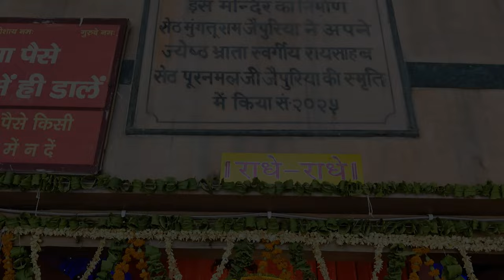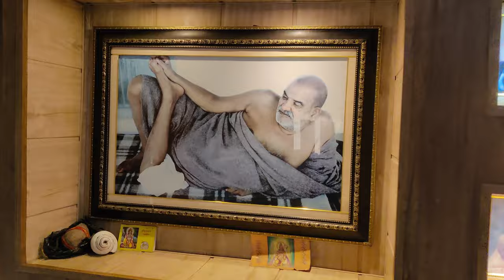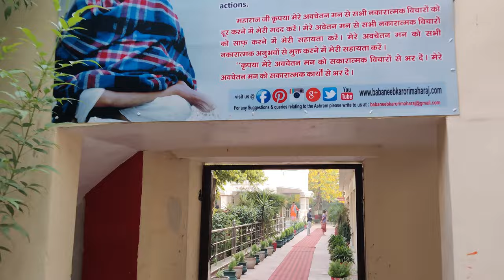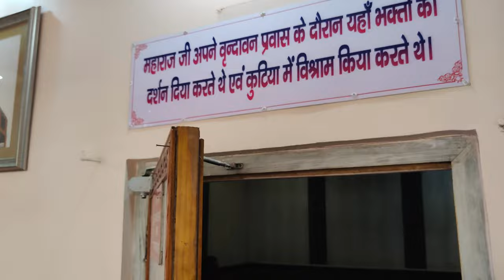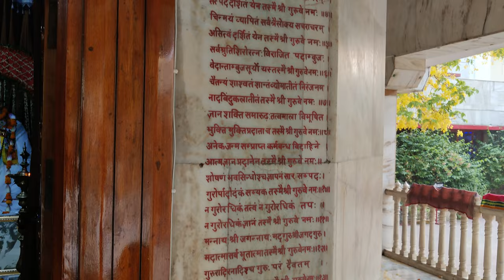Neem Karoli Baba | Neem Karoli Baba Vrindavan Ashram (Tour In 4K)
नीम करौली बाबा या नीम करौरी बाबा या महाराजजी

Discover the Mystical Legacy of Neem Karoli Baba: A Journey to Kainchi Dham

Neem Karoli Baba, fondly known as Maharaj-ji, is a revered spiritual guru who has inspired countless devotees worldwide. His ashram, the Neem Karoli Baba Ashram, located in the serene hills of Kainchi Dham, Nainital, has become a beacon of spiritual enlightenment and peace.

The Kainchi Dham Ashram, also known as Neem Karoli Baba Mandir, is not just a place of worship but a sanctuary for those seeking solace and spiritual awakening. The ashram's tranquil environment, nestled amidst the lush greenery of the Kumaon region, offers an ideal setting for meditation and reflection.

Visitors to the Neem Karoli Baba Ashram can immerse themselves in the spiritual ambiance, participating in daily prayers, bhajans, and the chanting of the Hanuman Chalisa. The presence of Maharaj-ji is felt profoundly here, and many have shared transformative experiences after visiting this sacred site.

For those looking to visit, the Neem Karoli Baba Ashram's address is easily accessible, and its location is marked by its serene surroundings and the flowing river nearby, symbolizing the continuous flow of spiritual energy.

Join us in exploring the life and teachings of Neem Karoli Baba, the significance of Kainchi Dham, and the lasting impact of Maharaj-ji on his devotees. Whether you are seeking spiritual growth, inner peace, or simply a deeper connection with the divine, a visit to Neem Karoli Baba's ashram is a journey worth taking.